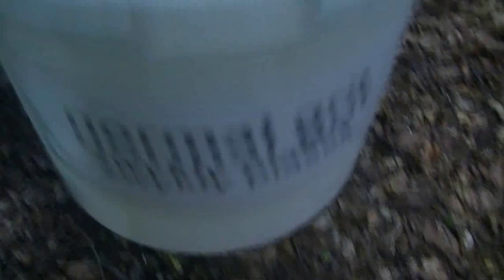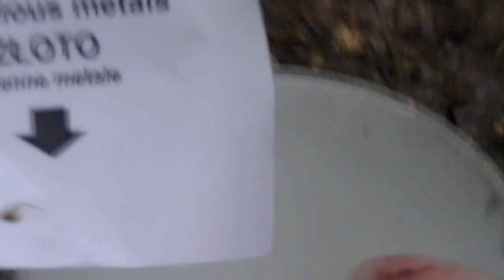Froth flotation of gold - Flotacja złota - Wydobycie złota srebra platyny (kruszców)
Film pokazuje technikę FLOTACJI minerałów zawierających metale szlachetne. Miejsce wydobycia to Karkonosze. Technika ta jest stosowana przez większość kopalni metali szlachetnych na świecie (w tym polski KGHM) 90% złota jest pozyskiwanych z PIROTYNU, PIRYTU i CHALKOPIRYTU, są to związki mineralne zwane potocznie Złotem Głupców...
Nie musisz wierzyć w to co widzisz na filmie, celem naszym było abyś sam za pomocą prostych przyrządów sprawdził to i przekonał się że złoto ... LUBI PŁYWAĆ, a piana chętnie wyłapuje te pływające drobiny. Proces ten polega na tym iż powietrze w czasie tworzenia piany szczotką, osusza na chwilę drobinki minerałów złotonośnych, te które zetknęły się z powietrzem zaczynają pływać bo są słabo zwilżalne, piana wyłapuje je aby nie utonęły na powrót. Woda ze spryskiwacza pozwala zlikwidować pianę. Dodatkową substancją wspomagającą jest OLEJ, warto dodać kilka jego kropli do środka pianotwórczego, a efekty będą jeszcze lepsze. Najprostszym i szeroko stosowanym olejem jest OLEJ SOSNOWY (suchodestylowany) ale można też z powodzeniem używać gliceryny, dziegciu, oleju rzepakowego itp.
Pamiętaj że wynikiem flotacji jest uzyskanie ZAGĘSZCZONEJ RUDY KRUSZCÓW, a nie czystego metalu. Zagęszczenie rudy do 20% pozwala na uzyskanie kruszców w procesie wytapiania, ruda o mniejszej koncentracji powinna być wzbogacona, kolejnąflotacją lub np. dodaniem czystego złota lub srebra w takiej ilości by metal szlachetny był obecny w rudzie w ilości 20% (masy rudy) Pamiętaj że określenie % zawartości rudy jest trudne, wiarygodny wynik można uzyskać tylko za pomocą analizy XRF (spektrometrem rentgenowskim który posiadają np. skupy złota, platyny, katalizatorów samochodowych). Określenie ilości % (masy) zależy też od tego czy uda Ci się określić zawartość płonną (odpad), wynika to z konieczności posiadania wiedzy o ciężarze/masie wszystkich składników zagęszczonej rudy, a nie tylko metali kruszcowych.

W filmie wystepują: anonimowi górnicy z Jeleniej Góry
Źródła wiedzy: De Re Metallica libri XII Georgius Agricola 1550 r. + prace naukowe Tomasza Chmielewskiego i innych naukowców z AGH, Politechniki Wrocławskiej, ECORENu Gliwice + Biuletyny Urzętu Patentowego.
Informacje własne: od kretów w byłych WSI :)

UWAGA:  W POLSCE Sprawdzanie zawartości gleby pod kątem występowania metali szlachetnych BEZ WYMAGANEJ KONCESJI (opłata skarbowa ok.: 1- 10 milionów złotych) jest zagrożone do kary więzienia włącznie.